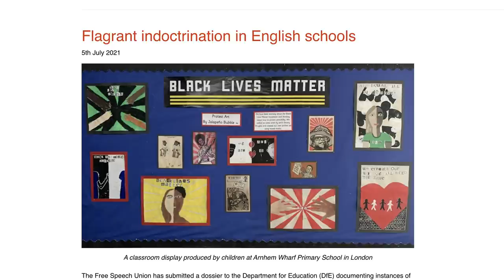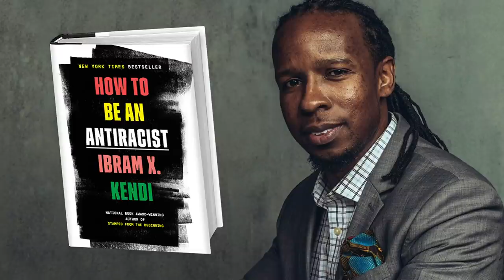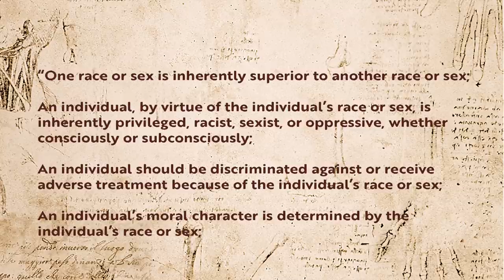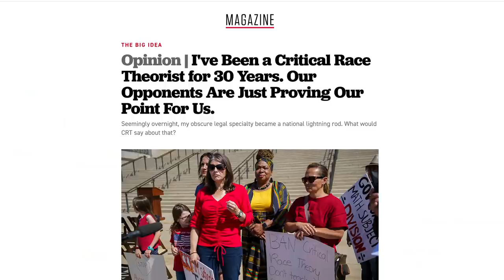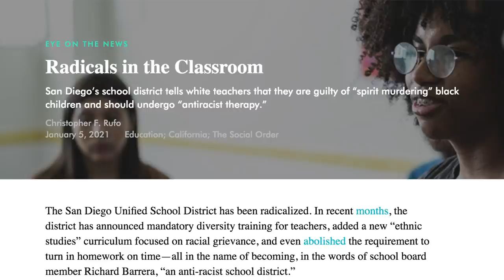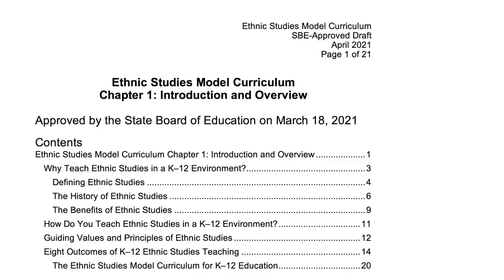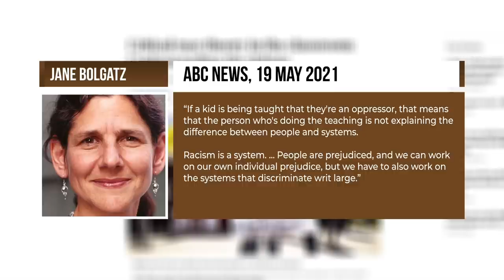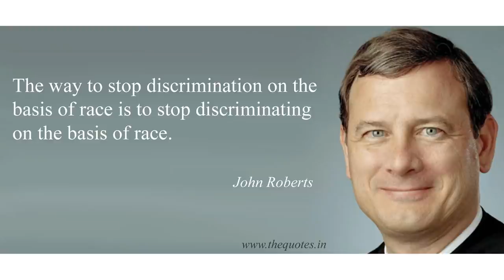Critical race theory - should it be in schools?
In recent months there has been a big focus in the US on this thing called critical race theory. And especially about whether it is being taught – and whether it should be taught – in schools. And the same debate is emerging similarly in the UK. What’s it all about? And is it really a problem?